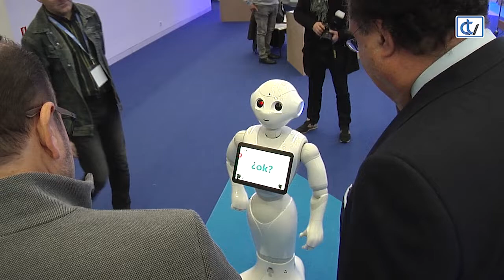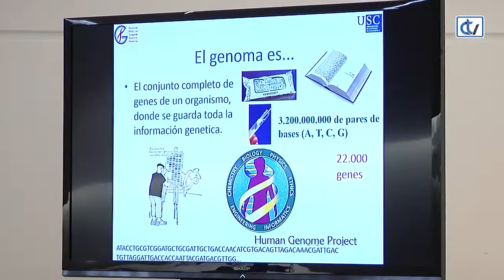En marcha la I Feria de Innovación USC- Abanca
La Ciudad de la Cultura acoge desde ayer este evento, en el que la Universidad de Santiago quiere mostrar a los futuros profesionales su potencial formativo e investigador// La Feria de Innovación incluye, además, el III Campus Abanca, con el emprendimiento como eje central.